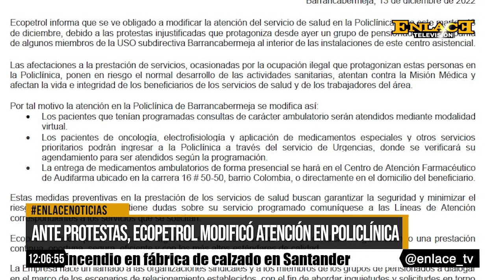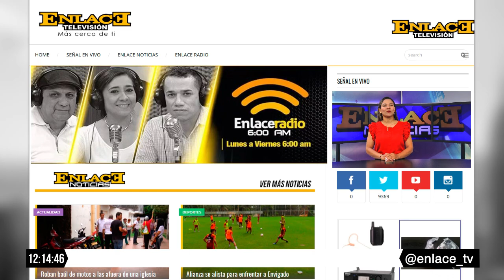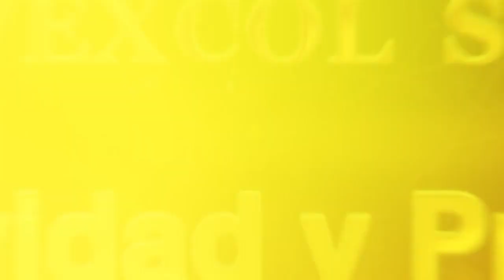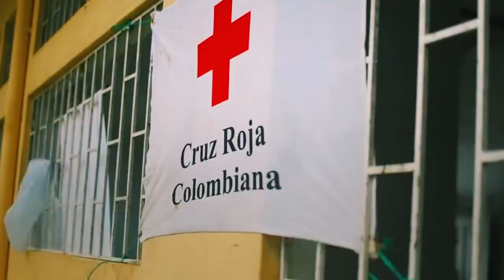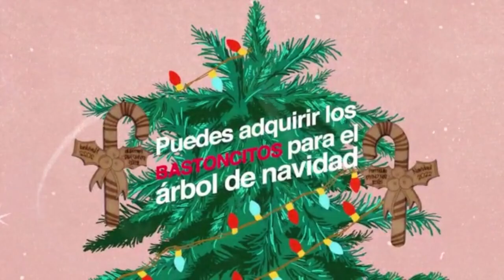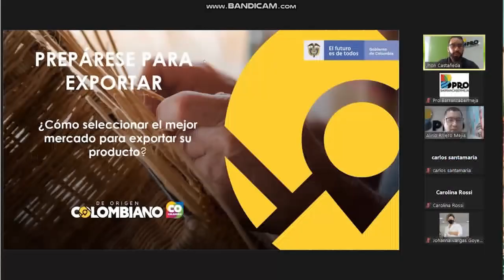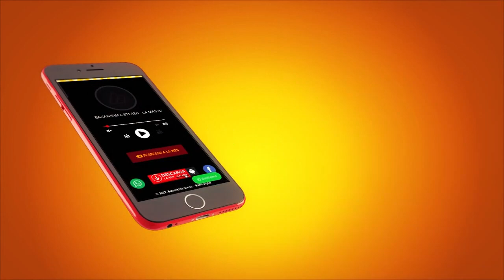EmisiónCompleta Enlace Noticias Medio dia 13 de diciembre de 2022